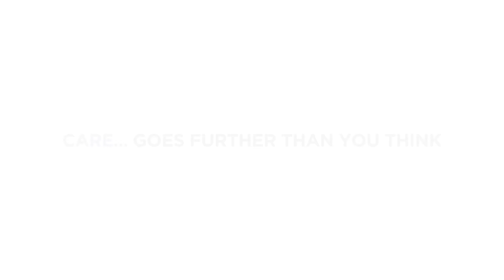Celebrating International Nurses Day 2023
This International Nurses Day, Mediclinic thanks all nurses for making a difference not only to the lives of their patients, but their patients’ families, friends and greater communities too.